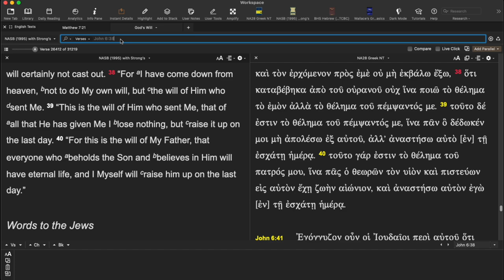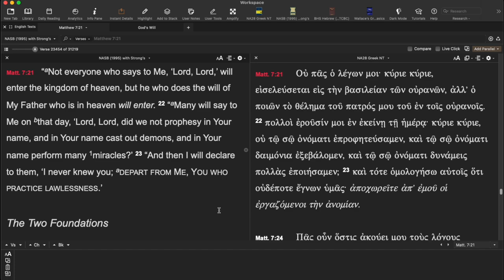Jesus' Warning on Prophecy & Casting out Demons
Why Jesus gave this Warning